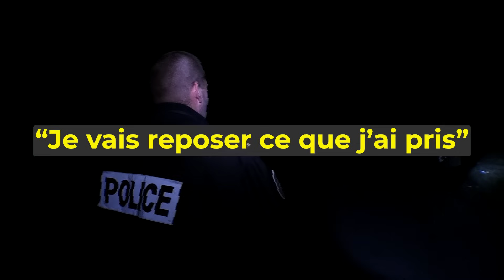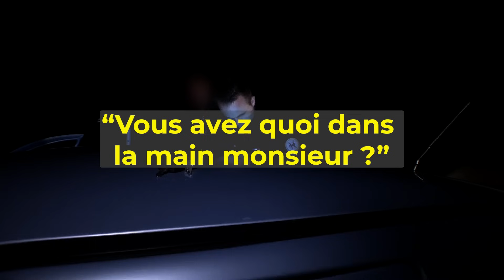Alerte sur les routes : le quotidien des forces de l'ordre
Explorez le quotidien des forces de l'ordre chargées de faire respecter les règles de la route. Cette compilation de vidéos vous plonge au cœur de l'action, révélant les instants intenses et parfois humoristiques lors des contrôles routiers.